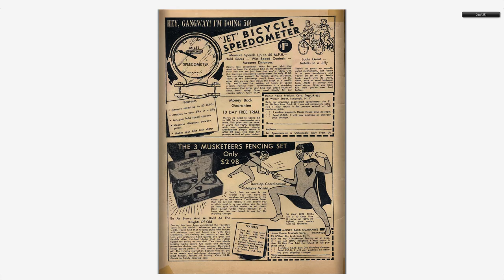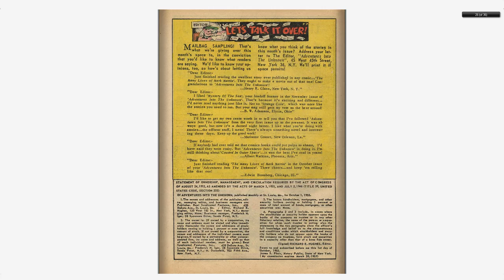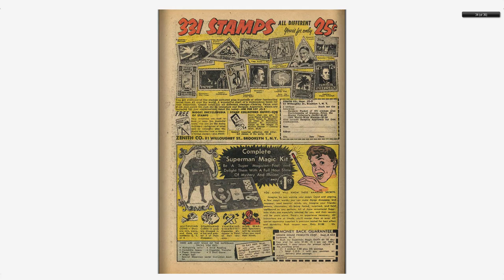Adventures into the Unknown #072 American Comics Group April 1956